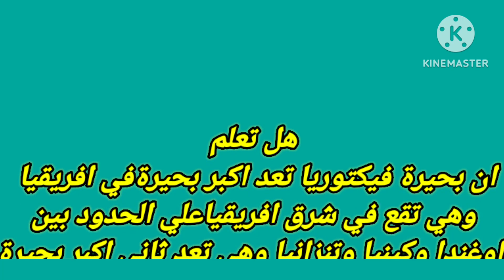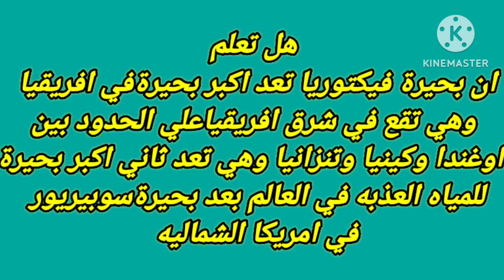هل تعلم | معلومات ثقافيه حول العالم| بنك المعلومات معلومات مفيده ومتنوعة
هل تعلم معلومات ثقافية حول العالم معلومات عن عدد المسلمين في ان اندونيسيا

معلومات عن الصين وأنها  من أولي الدول إنتاجا للأرز

معلومات عن بحيرة  فيكتوريا

معلومات عن المحيط الهادي وأنه يغطي ثلث الأرض

اعلي درجة حرارة سجلت في وادي الموت في كاليفورنيا

معلومات عامه مفيده جدا

ثقافه عامه

معلومات ثقافيه

معلومات حول العالم

معلومات عامه حول العالم

معلومات ثقافيه حول العالم

بنك المعلومات

تحدي المعلومات

ركن المعلومات

هل تعلم

هل تعلم أن المصلحة

هل تعلم أن الصين من أوائل الدول إنتاجا للأرز

هل تعلم أن عدد المسلمين في دولة اندونيسيا أكثر من 80٪ من سكان اندونيسيا

انتفاضه الاقصى

طوفان الاقصي